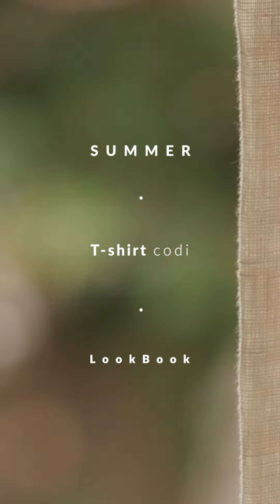평범한 티셔츠 하나로 여름코디 돌려입기🌿Various Summer Fashion with one T-shirt l Doyeong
*상품정보* (아래에 없는것들은 모두 오프라인 구매or품절상품입니당ㅜ_ㅜ)

티셔츠/로코식스-레터링 라운드 넥 티셔츠
점프수트/버쉬카-벨트 쇼트 점프수트
조거팬츠/ 버쉬카-카고 조거 팬츠
절개 청팬츠/ 크림치즈마켓-호박 부츠컷 팬츠
갈색가방/로코식스-cube square cross bag
신발/converse, MLB